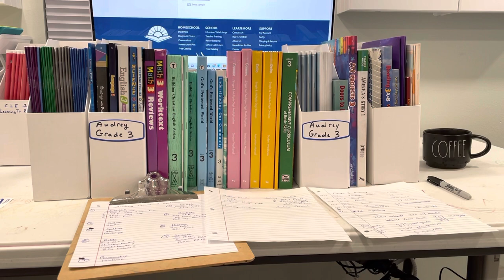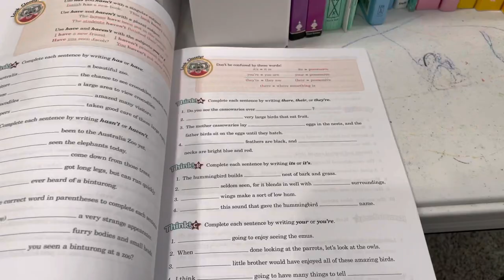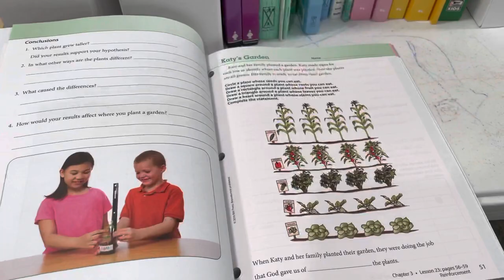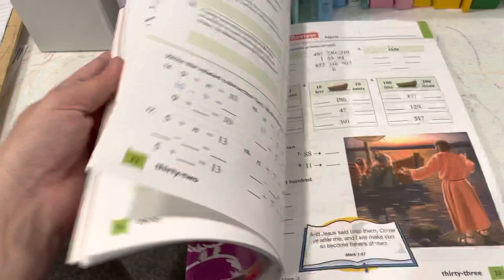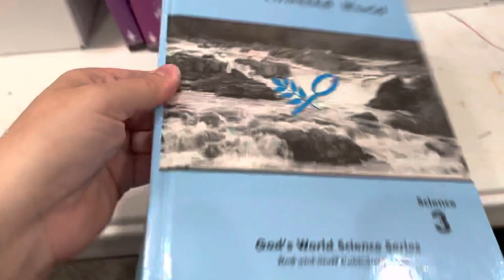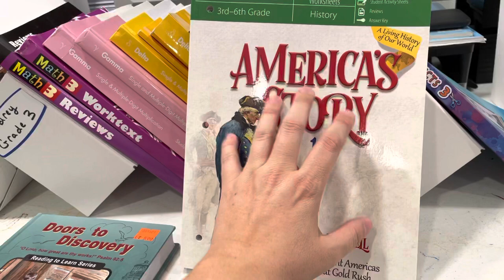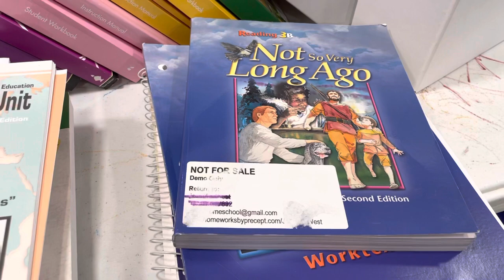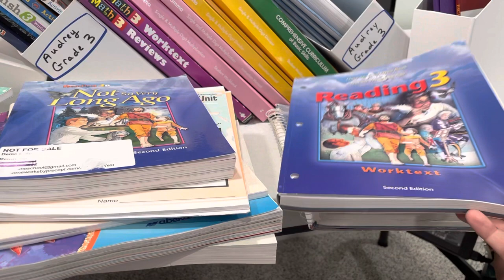Audrey grade 3 homeschool selections for August- homeschool haul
Ace paces grade 3 science word building and history
Abeka language 3
Abeka spelling 3
Abeka cursive penmanship 3 writing with purpose
Bju press science 3
Bju press heritage studies 3 history and social studies
Bju press English 3
Bju press math grade 3 ￼
Math u see gamma
Math u see delta ￼
Christian light education 3 English language arts
Bju press grade 3 reading
Christian light education Canadian social studies
Abeka grade 3 art
Masterbooks grade 3 history americas story 1
Rod and staff staff grade 3 English
Rod and staff grade 3 science and history social studies Gods protected world and understanding our community
Christian light education grade 3 reading